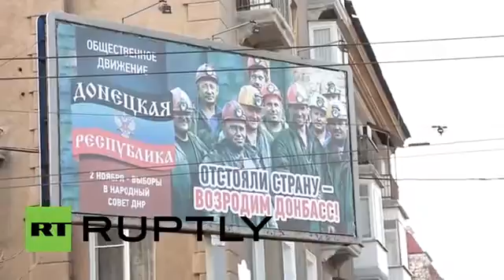Ukraine 'We are voting for life!' Election banners line Donetsk streets